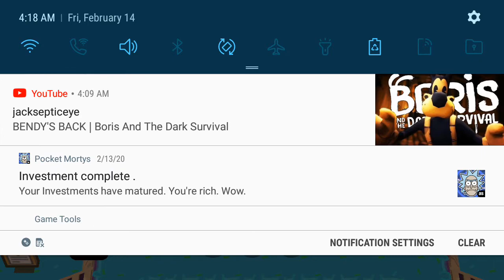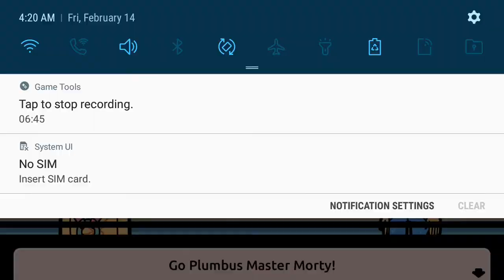Got Em: Pocket Mortys #4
360 flail scope